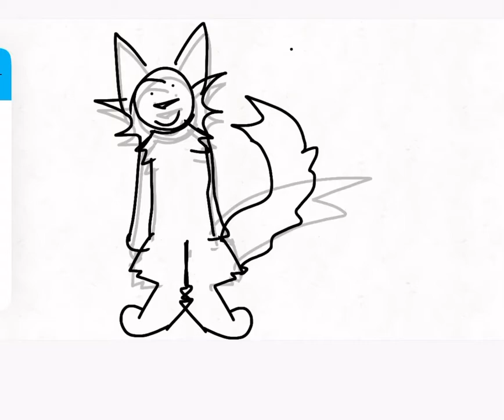Now | animation meme | HORRID DISGUSTING FILLER 🤮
I promise I’m working on something but it’s going to take a while, be patient non existent children